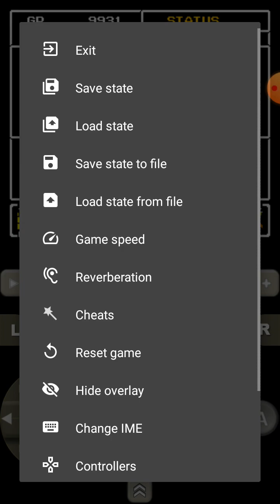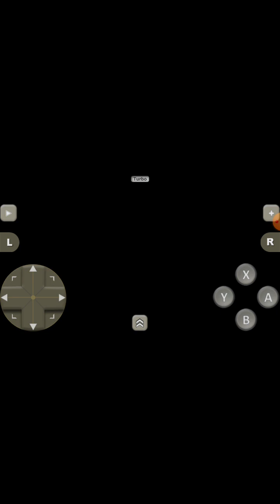F.F.M.Q. Part 56: Operation M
Recorded On Saturday December 10th 2022.